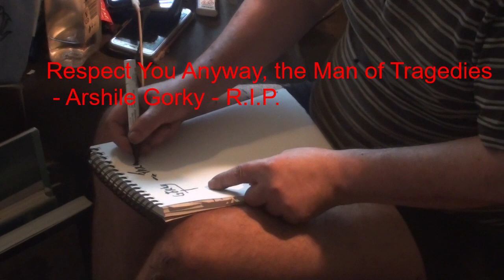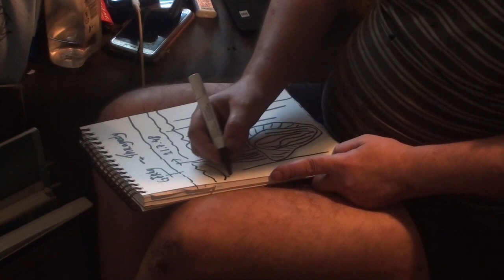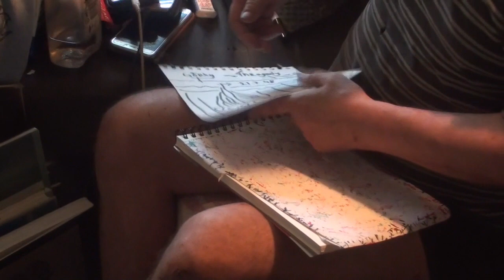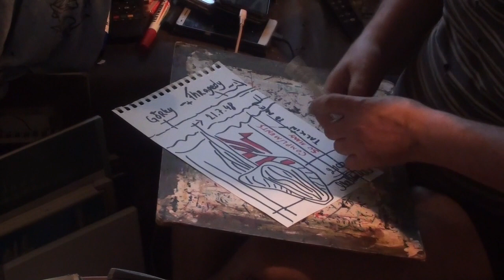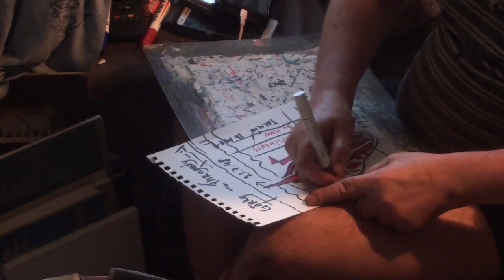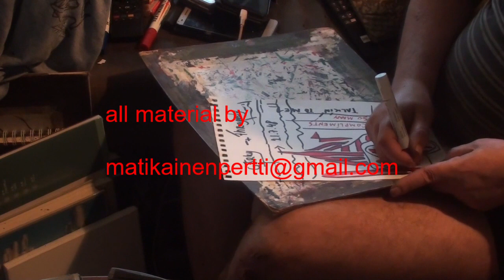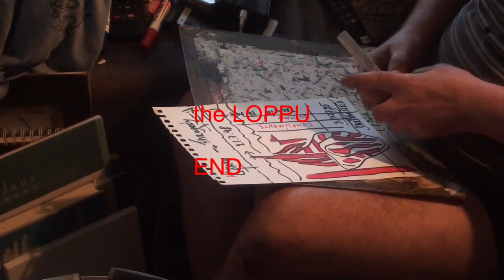Respect You Anyway - the Man of Tragedies - R.I.P. Gorky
Heittäytyminen - Koirat ovat kivoja- A Minute after StoneAge - on the 5 th August 2021 - East Helsinki after Rain on the 5 th August 2021 - A Drawing on the 5th August 2021,  automatic expressive marker art drawing outside pertti matikainen